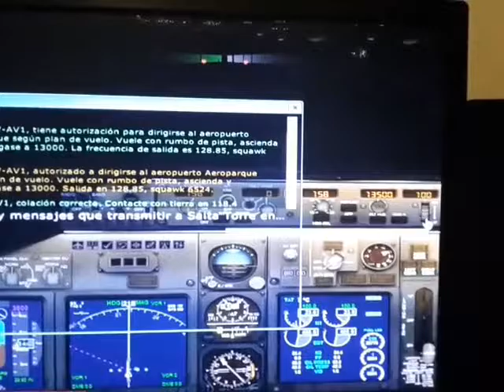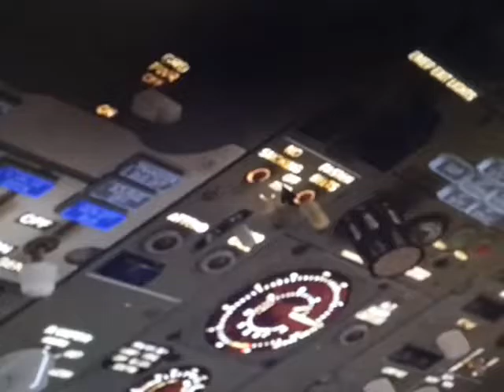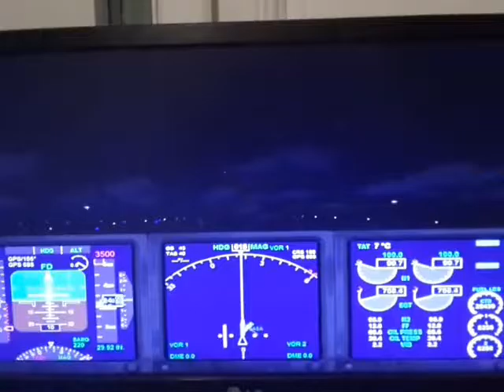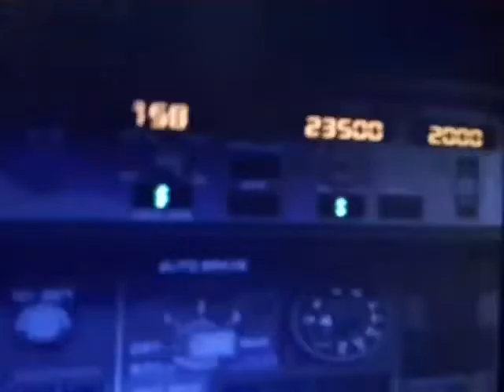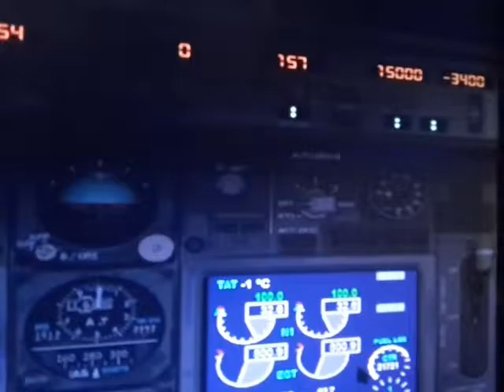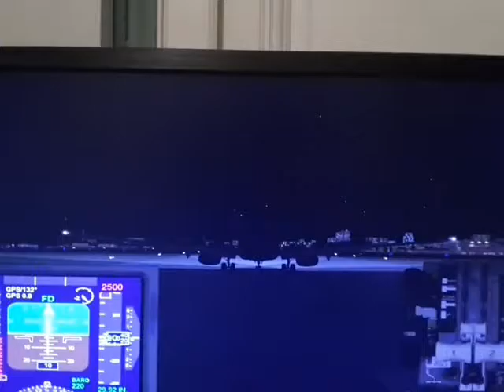FSX Vuelo privado en mi avión Boeing 737-800 LV-AV1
FSX Vuelo privado en mi avión Boeing 737-800 desde el aeropuerto internacional Martín Miguel de Güemes en Salta, Argentina (SASA/SLA) hasta Aeroparque Jorge Newbery (SABE/AEP) en Buenos Aires, Argentina.